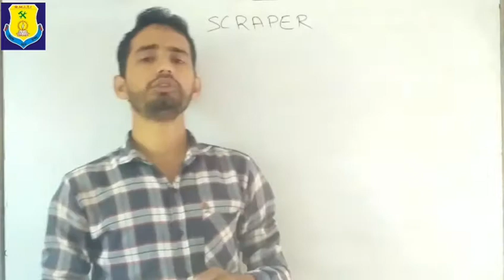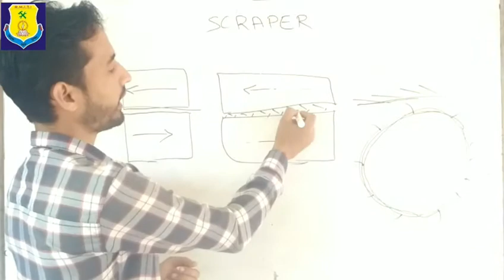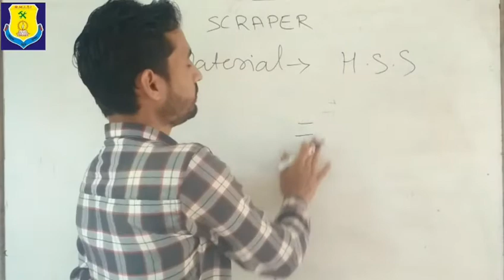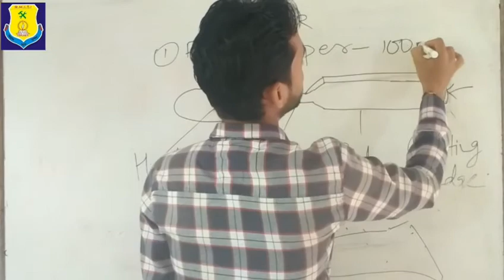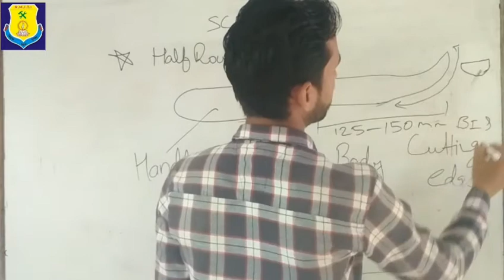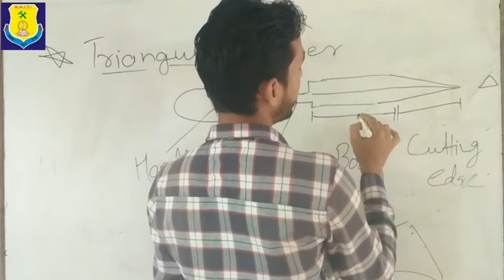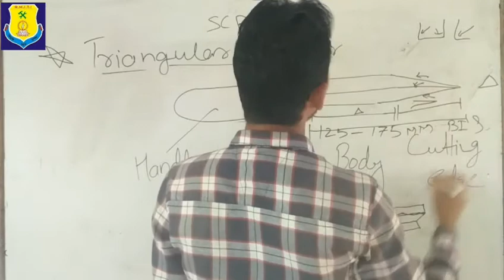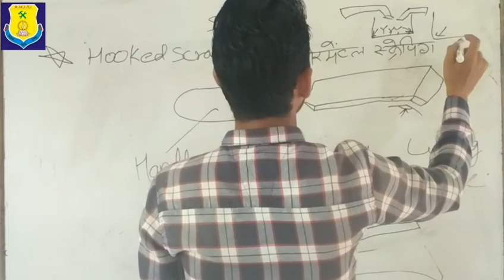CLASS-3// SCRAPER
Details of scrap